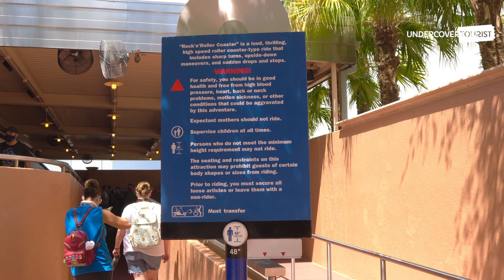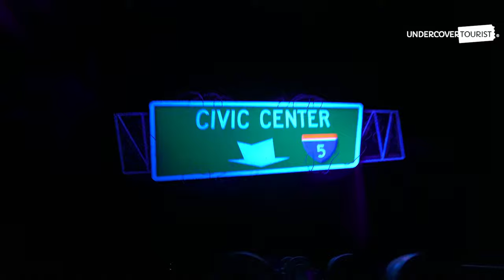Ride Rock ‘n’ Roller Coaster, 4K POV | Disney’s Hollywood Studios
Turn the volume up to 11 and ~hop~ in your stretch limousine as we ride Rock ‘n’ Roller Coaster at Disney’s Hollywood Studios!

Rock 'n’ Roller Coaster Starring Aerosmith opened July 29, 1999, at Disney-MGM Studios. With speeds up to 57 mph and a track measuring a whopping 3,403 feet long, this coaster provides more than a half-mile of sudden accelerations, dips, loops, twists and turns. The queue for Rock 'n’ Roller Coaster winds through the fictional G-Force Records recording studio, where you’ll see Aerosmith hard at work finishing up a recording session. Steven Tyler may even invite you to an Aerosmith concert (epic!). But how to beat the Los Angeles traffic and get to the concert in time? ~Hop~ into a stretch limousine that goes from 0 to 60 mph in 2.8 seconds!After a wild and fast ride in the dark, your limo delivers you to the “concert destination” just in time. Tadpoles must be at least 48 inches tall to ride.

Note: Due to social distancing measures, the pre-show is not currently ~hoppening~.

Did you know that each of the cars play different Aerosmith tunes? Here is a list of the license plates for each limo and the songs you’ll hear:

1QKLIMO: "Nine Lives"
UGOBABE: "Love in an Elevator" and "Walk This Way"
BUHBYE: "Young Lust," "F.I.N.E.*" and "Love in an Elevator"
H8TRFFC: "Back in the Saddle" and "Dude"
2FAST4U: "Sweet Emotion"

~Leap~ over to our blog for everything you need to know before your upcoming trip to Disney’s Hollywood Studios

Video Chapters
0:00 - Ride Rock ‘n’ Roller Coaster
0:31 - Ride Queue
1:17 - On-Ride POV